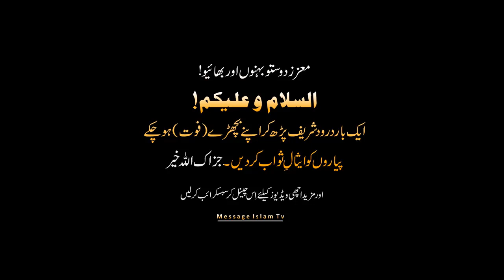Namaz Main Dil Lagany Ka tarika Ajmal Raza Qadri Bayyan Ajmal Qadri Bayyan Videos